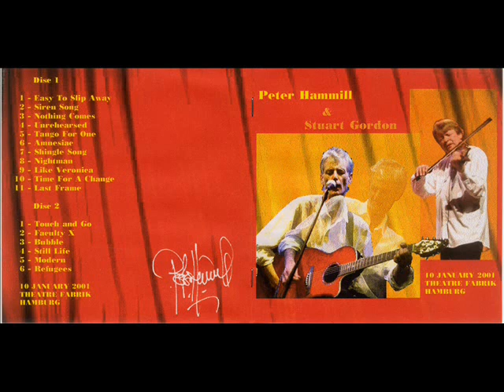Peter Hammill & Stuart Gordon [2001-01-10] Hamburg, Theatre Fabrik (FM broadcast)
Personal Grades :
- Performance : A ++ / outstanding, almost official release quality
- Recording : A ++ / outstanding, almost official release quality
- N.B.: probably the best PH & SG recording that exists!

- Setlist & Timing :
00:00 - Easy To Slip Away
06:13 - The Siren Song
12:59 - Nothing Comes
17:43 - Unrehearsed
25:20 - Tango For One
33:34 - Amnesiac
39:53 - Shingle Song
46:11 - Nightman
52:40 - Like Veronica
1:02:39 - Time For A Change
1:07:01 - Last Frame
1:13:25 - Touсh And Go
1:17:49 - Faculty X
1:23:59 - Bubble
1:30:24 - Still Life
1:40:32 - Modern
1:51:34 - Refugees (AUD-recorded)